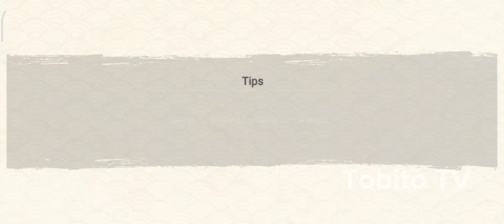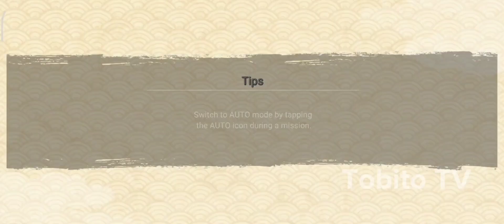NxB NV: Stage 5: Gedo Statue Giant Boss VS Special Shinobi EX Ultimate [All-Out Mission No.15]